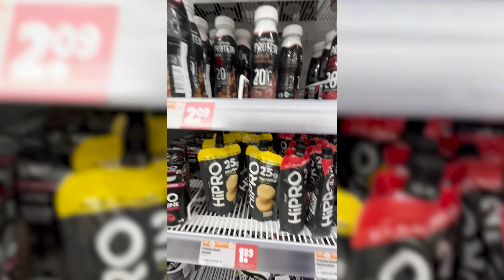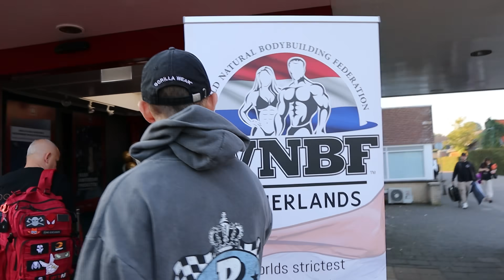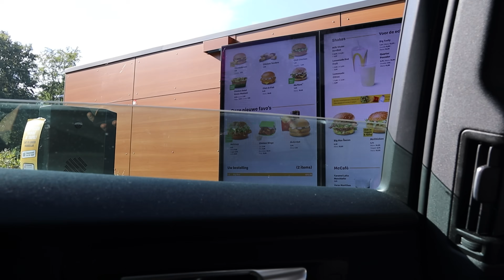זאת התחרות האחרונה שלי בחיים! | SHOW DAY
מה אתם חושבים על האירגון של התחרות?
לקניית החלבון באתר של אלפא:
תשתמשו בקוד הנחה שלי: shaun5